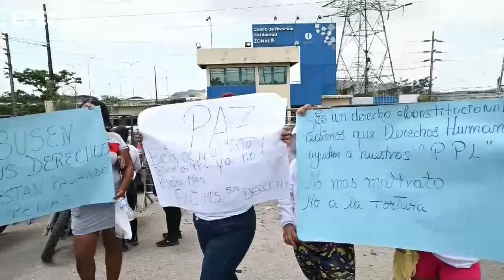Asciende a dos la cifra de presos muertos tras un motín en una cárcel ecuatoriana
Guayaquil/Quito, 28 mar (EFE).- A dos ascendió la cifra de fallecidos en el motín registrado anoche en la cárcel Regional de la ciudad costera de Guayaquil, ocurrido mientras en Ecuador rige un estado de excepción, confirmó este jueves el comandante de la zona 8, Víctor Herrera, al precisar que las víctimas mortales eran reos.
En una rueda de prensa, indicó que hay, además, cuatro presos heridos, pero no detalló su estado de salud.
IMÁGENES: JEREMY RODRÍGUEZ
EDICIÓN Y LOCUCIÓN: GABRIEL CAMPOS
efe,internacional,ecuador,carcel,presos,motin,muertos,familiares